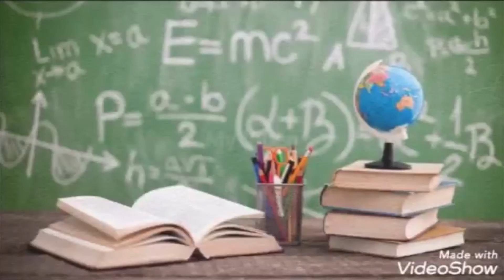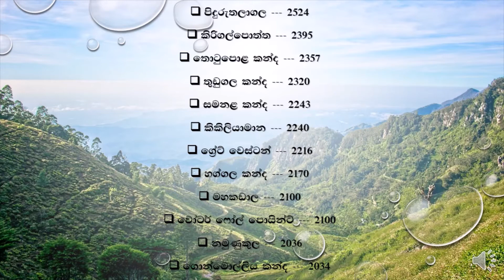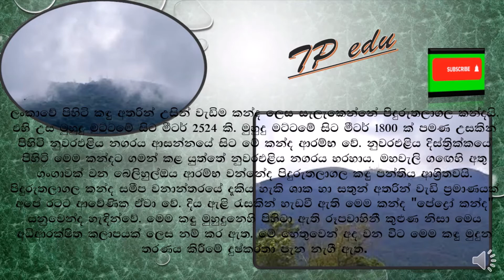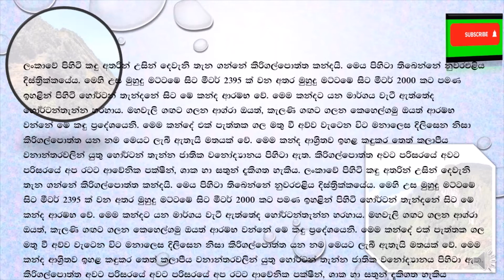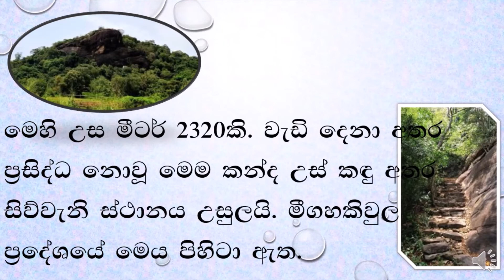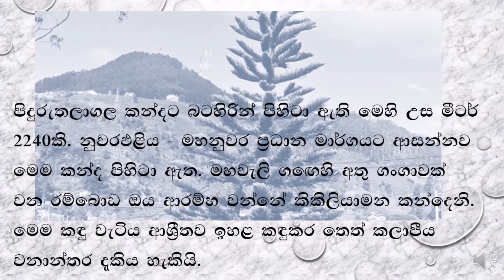ශ්‍රී ලංකාවේ උසම කදු /Srilankawe usama kadu/ The highest mountains in sri lanka